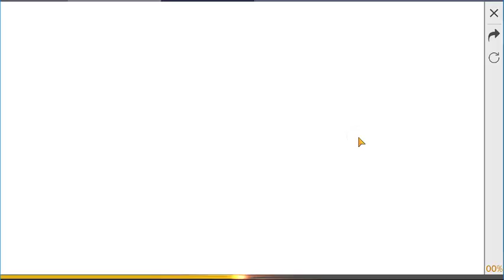EVENTO TOP ROLETA MAGICA! NOVAS SKINS - SOMBRA BRANCA E DEUSA DA BATALHA! - EXCLUSIVO!!!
Canal parceiro:
👉ISNET